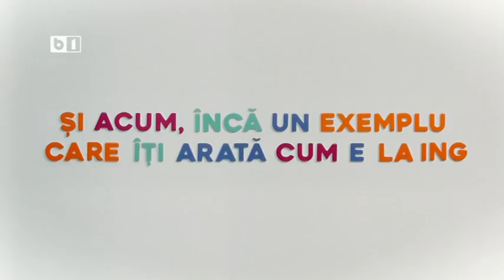HOROSCOP, 360 de grade cu Alina Badic 12 08 2017 emisiune completa P 2 DIN 3